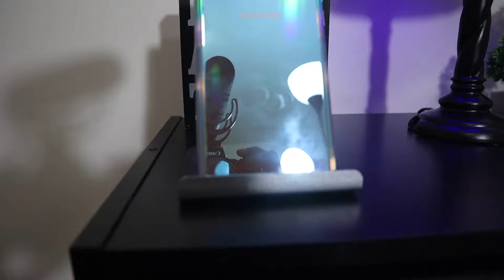Galaxy Note 10+ First Impression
This is my Galaxy Note 10+ First Impression video, hope you guys enjoy it as much as I did making it. excuse the nerves as i was trying to contain my excitement.

Snapchat: theofficialklr (The Kevin-Lee Vlog)

Thanks and as always